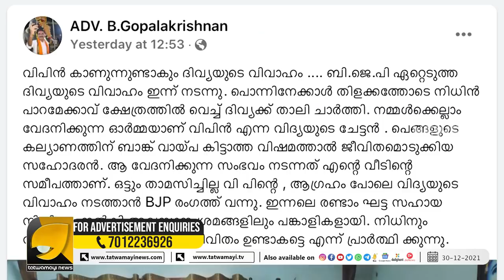വിപിൻ സന്തോഷിക്കട്ടെ സഹോദരിയുടെ വിവാഹം ഏറ്റെടുത്ത് ബിജെപി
ആ നല്ല വാർത്തക്ക് പിന്നിൽ ബിജെപി. അഭിനന്ദന പ്രവാഹം.